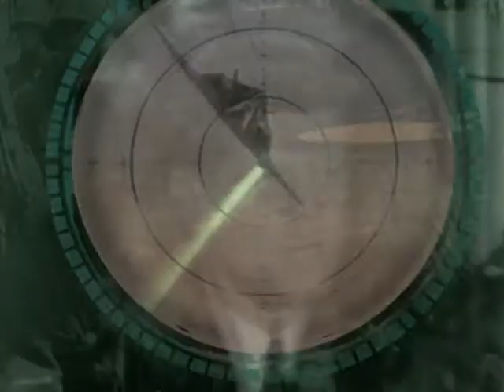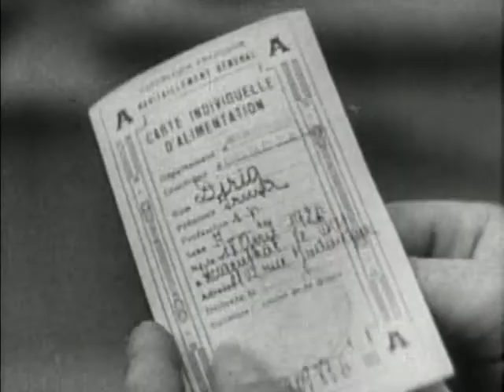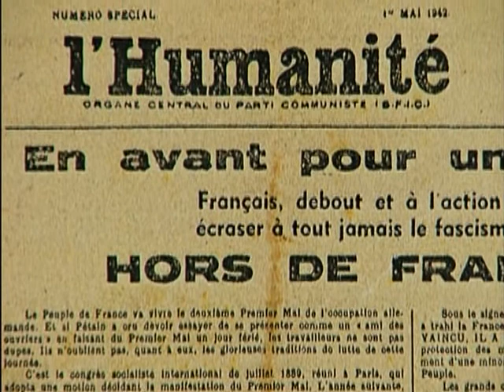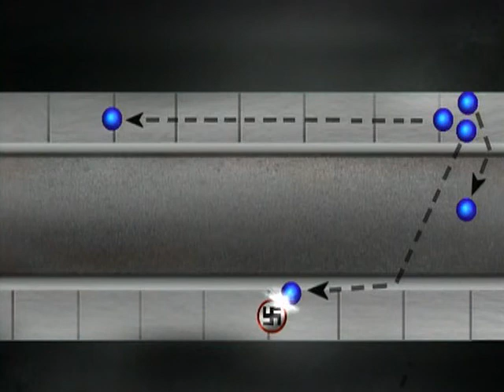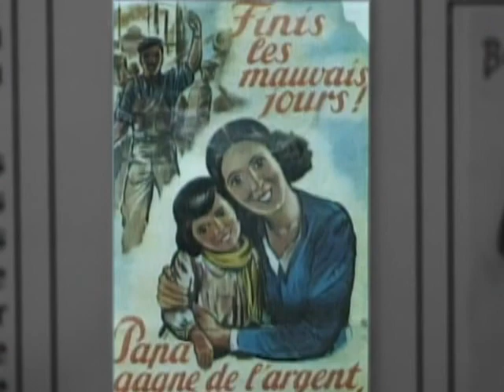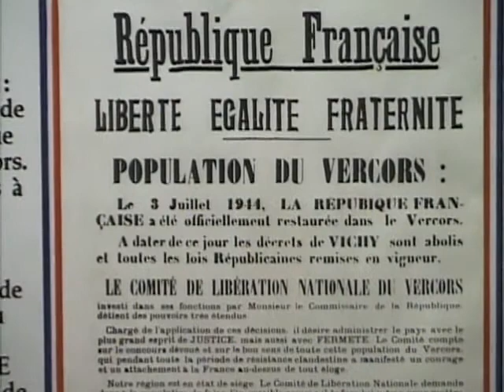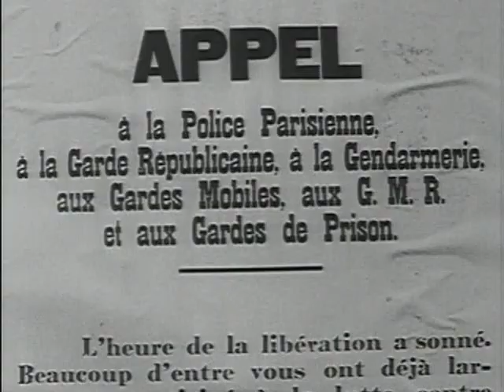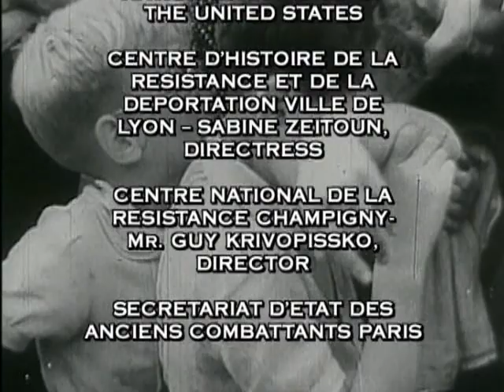Secrets de guerre - Vol.1 - 13 - La resistance Francaise